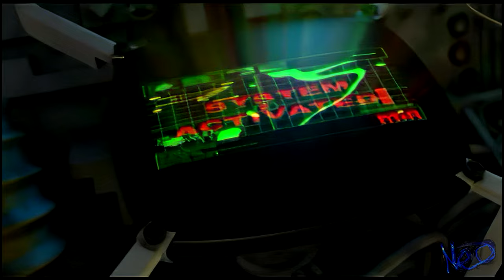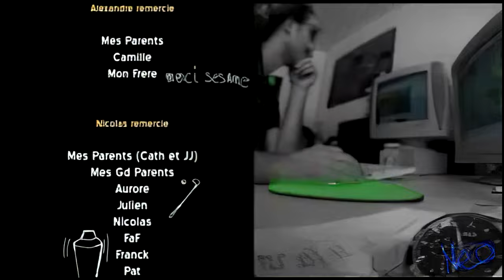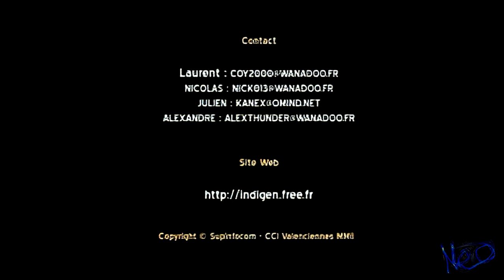Indigen Episode 279 (FullHD)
This is some kind of a remake from low detailed to the Full HD movie.
Dat movie always was in very bad quality.. But now its looks a bit better.

Original description:
Indigen is an animated short film in computer graphics produced as part of our specialization in computer graphics within Supinfocom.
In a savannah where traces of wars still exist, Koundou, a young African hunter, protects his meal from an opponent as stupid as resistant ...
The production of the film (scenario, storyboard, production, post-production) asked us 6 months of work for a movie lasting 5 minutes.

Original was made by - Julien Vanhoenacker, Alexandre Theil, Nicolas Chevallier, Laurent Sauvage. And others..
Remake by Neo_minigan